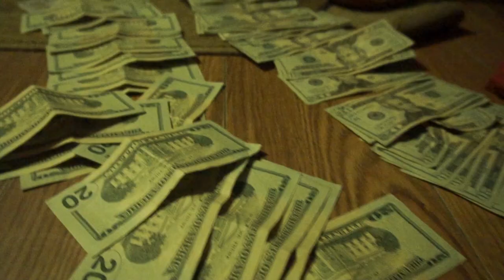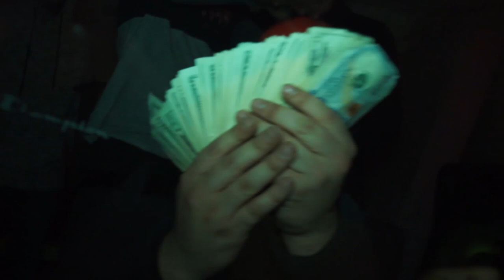Hot Head ft Juwop - "Back & Forth" (music video) [2018]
Shot By Jason King Visuals
Edit/FX By 4 Nineteen Productions